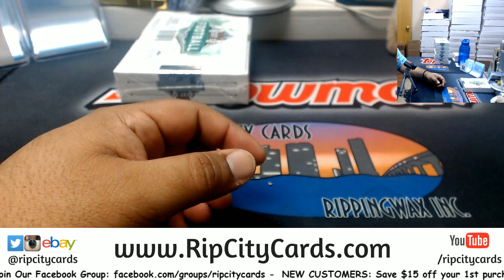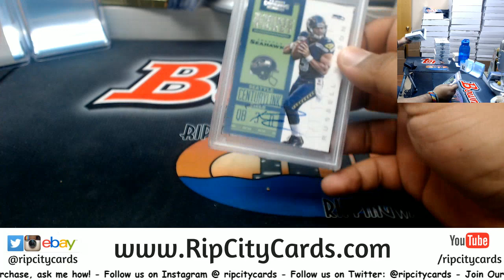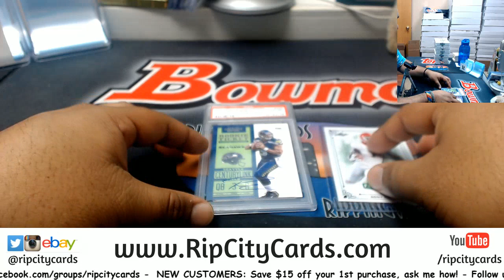2018 Leaf Best Of Football Personal Box Joseph RCC